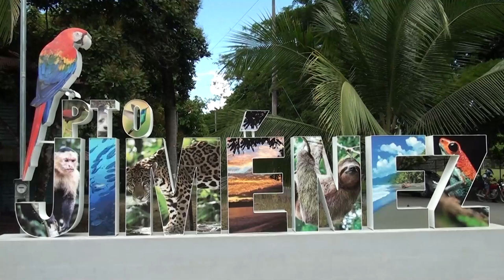IFAM ya giró ₡45 millones a Municipalidad de Puerto Jiménez para desechos sólidos